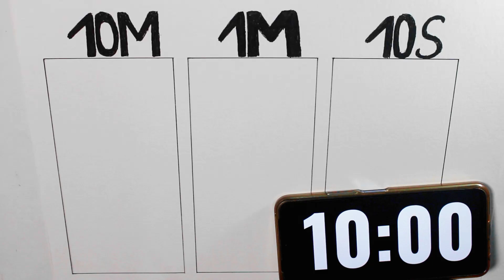Drawing CATNAP In 10 SECONDS, 1 MINUTE & 10 MINUTES | Poppy Playtime Chapter 3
Today I Draw Catnap in 10 sec, 1 min, and 10 min from Poppy playtime chapter 3

Catnap
Smiling critters
How to draw poppy playtime
drawing poppy playtime
Drawing Smiling Critters
Drawing New Smiling Critters
Drawing New Monsters Smiling Critters
Drawing Poppy Playtime Chapter 3